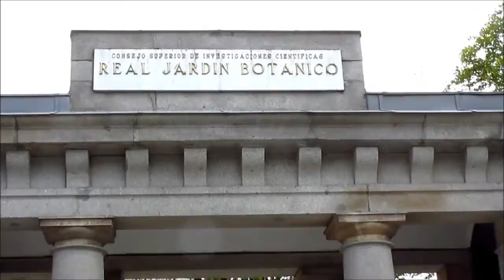Madrid, Spain: The Botanical Gardens - El Jardin Botanico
The Royal Botanical Gardens (real Jardin Botanico) are located at the Paseo delPrado facing one entrance of the rado museum. They were created in the 18th century and together with the Retiro park they are the "green lung" of the central part of Madrid. More of the palnts and trees are labelled and they are specially beautiful when some palnts are in blossom, like the tulips shown in the video in mid april. The gardens also include  a green house with palnts from tropical and desert climates, and a collection of bonsais.

El Real Jardin Botanico se situa en el Paseo del pardo enfrente de una de las entradas del Museo del Prado. Se creo en el siglo XVIII y catualmente es, junto con el Parque del retiro, el pulmon verde del centro de Madrid. La mayoria de los arboles y plantas del Jardin están etiquetadas con su nombre. Es especialmente hermoso cuando algunas palntas han florecido, como es el acso de lso tulipanes mostrados en el video filmado a mediados de abril. El jardin incluye un invernadero con plantas de climas tropicales y deserticos, así como una colección de bonsais.